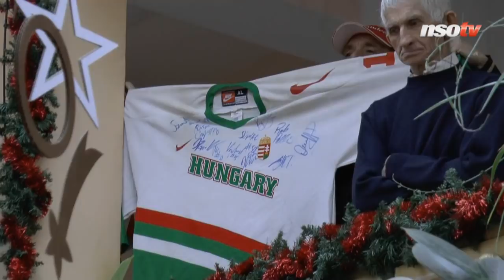Adományt osztanak a Fehérvár AV19 jégkorongozói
A hokisok a a Fejér Megyei
Önkormányzat Integrált Szociális Intézményeit látogatták meg Polgárdi-Tekerespusztán és kiosztották az év közben összegyűlt adományokat.